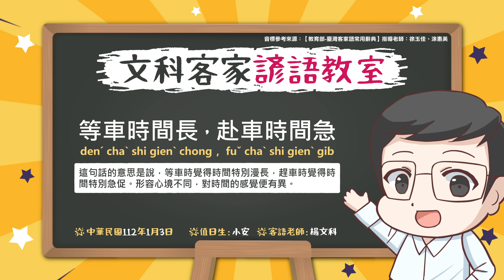文科客家諺語教室L165【等車時間長，赴車時間急】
【等車時間長，赴車時間急】
意思是心境不同，對時間的感覺便有異